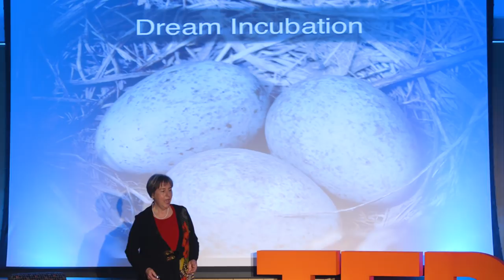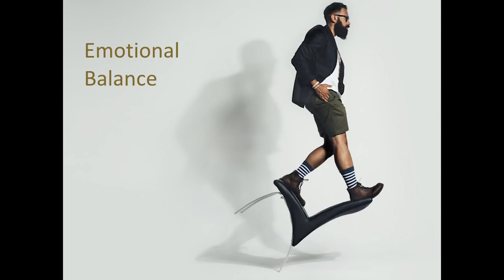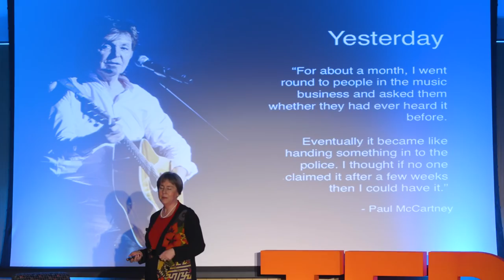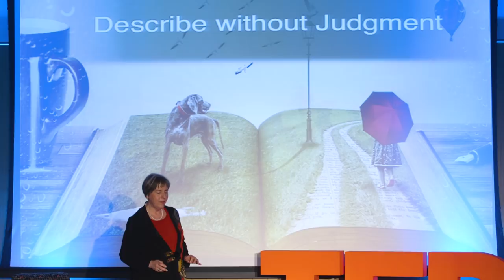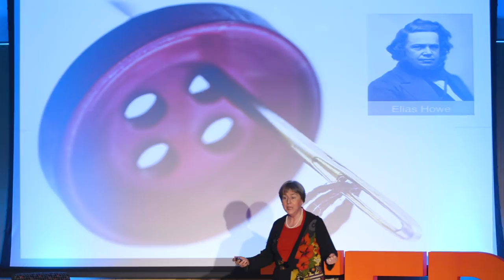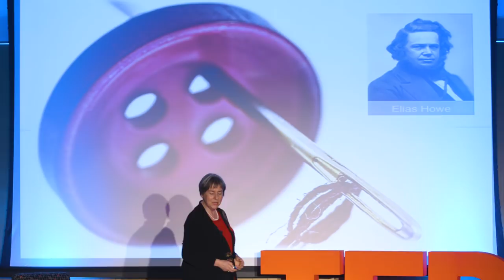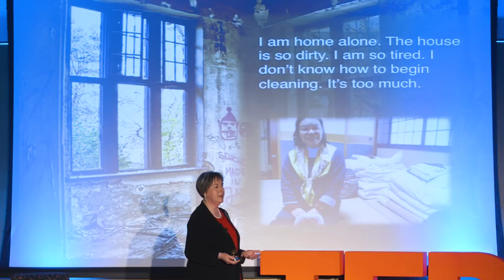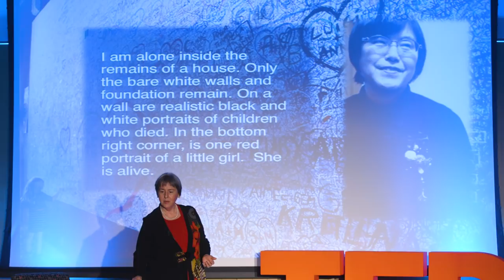Dreaming on Purpose | Sheila McNellis Asato | TEDxGustavusAdolphusCollege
Asato received the International Association for the Study of Dreams’ International Student Research Award, reflecting her love of helping people find the healing role of creativity when facing challenging life events.

A certified embodied imagination coach, dreamworker, and teaching artist, Asato (Gustavus Class of 1982) works as a lecturer at the Center for Spirituality & Healing at the University of Minnesota and a faculty member at the Minnesota Center for Book Arts. In 2006, Asato received the International Association for the Study of Dreams’ International Student Research Award, reflecting her love of helping people find the healing role of creativity when facing challenging life events.